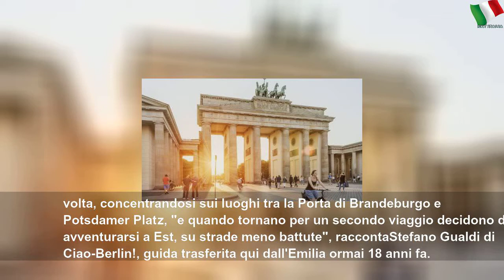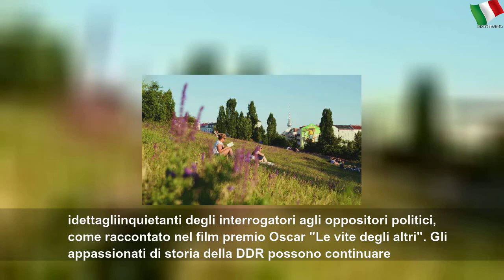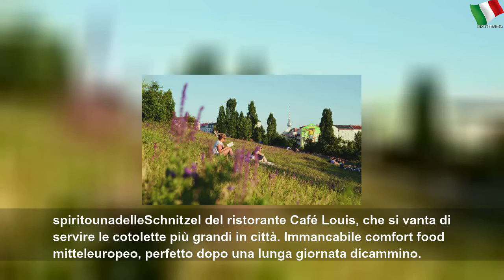il cuore di berlino batte a est 5dc2fc902a4ba